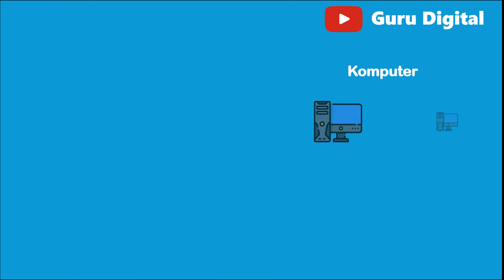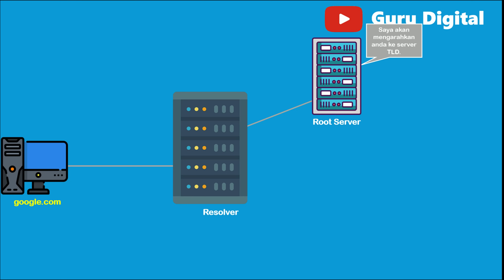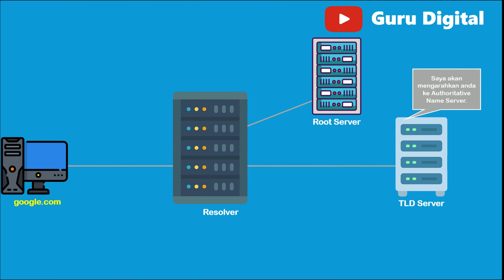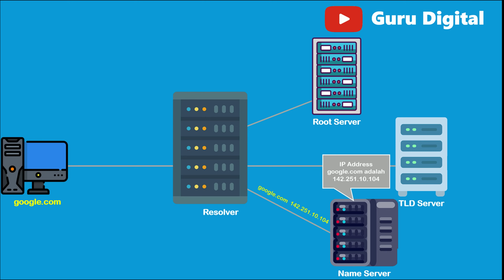Apa itu DNS dan Bagaimana Cara Kerjanya ?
DNS adalah singkatan dari Domain Name System, yaitu sebuah sistem yang mengubah nama domain menjadi alamat IP. Ini memungkinkan komputer untuk menemukan situs web atau layanan lain yang terhubung ke internet.

Cara kerja DNS adalah sebagai berikut:

Saat Anda mengetikkan nama domain seperti pada browser, komputer akan meminta informasi alamat IP dari server DNS.
Server DNS akan menjawab permintaan dan memberikan alamat IP yang sesuai.
Komputer kemudian akan menggunakan alamat IP tersebut untuk mengakses situs web atau layanan yang diminta.
Dengan demikian, DNS memudahkan kita untuk menemukan situs web dan layanan internet tanpa harus mengingat alamat IP langsung. Ini membuat pengalaman browsing internet lebih mudah dan efisien.